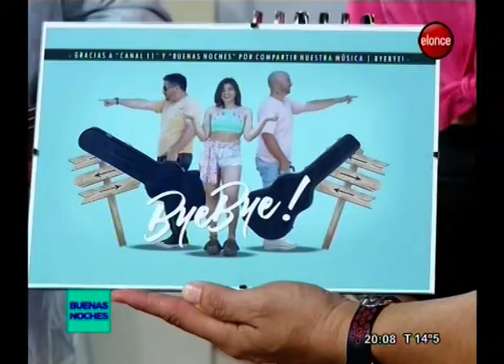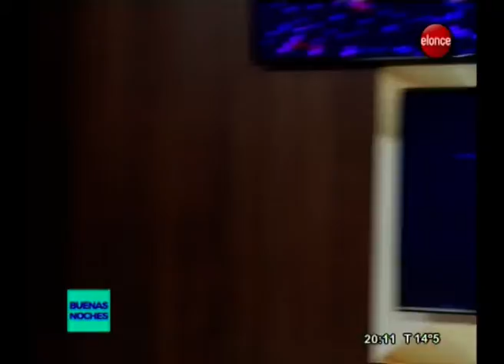Grupo Bye Bye visitó Buenas Noches